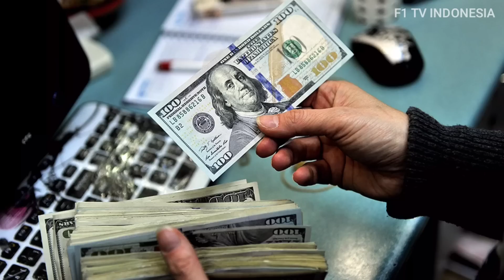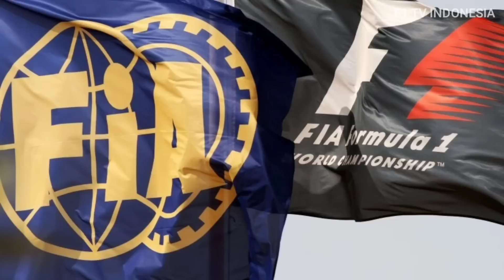Denda F1, Pergi Kemana Uangnya?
Tiga peraih podium GP Austria 2022 yakni Charles Leclerc, Max Verstappen dan Lewis Hamilton masing-masing dikenai denda sebesar 10.000 euro atau sekitar 150 juta rupiah karena diangap melanggar prosedur pasca lomba.

Disisi lain Sebastian Vettel juga mendapatkan 'hadiah' serupa senilai 25.000 euro atau setara dengan 378 juta ruipah beberapa hari sebelumnya setelah meninggalkan sesi driver's meeting tanpa seizin FIA.

Lantas jika melihat banyaknya uang yang harus dibayarkan pembalap akibat denda dari FIA, sebenarnya pergi kemana uang-uang tersebut dan digunakan untuk apa?

Sumber:
Motorsport, Autosport, Getty Images, F1-Fansite, Skor ID, The Race, Gridoto, Formula One Management, Race Fans, Sky Sports F1

- Every Content in this Channel for a purpose such as Education, News Report, Interpretation, etc.